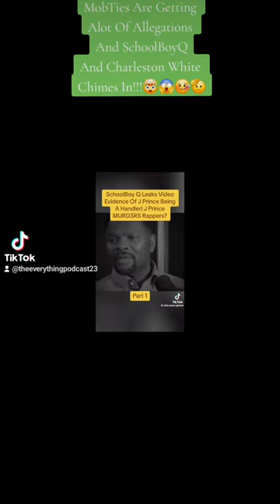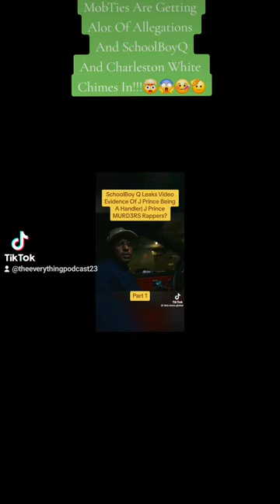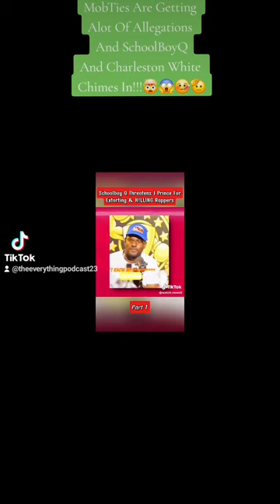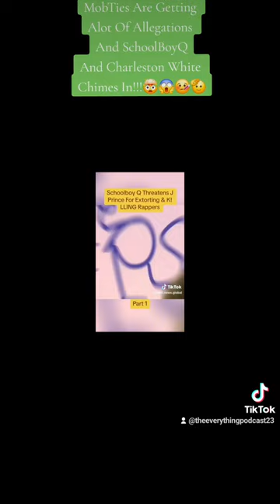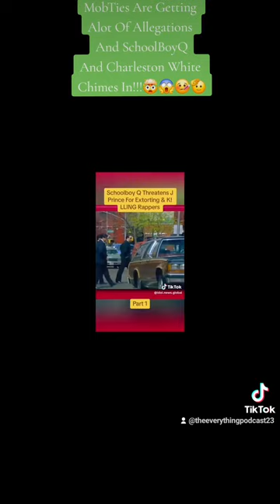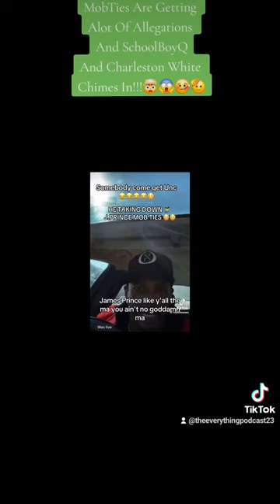SchoolBoyQ Rips J Prince In Half And Charleston White Have Words For The Prince Family🤯🤒🤔🫡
SchoolBoyQ and Charleston White have alot to say about the prince family and MobTies. They allegedly run Texas and these guys are not scared at all. Drake is in some things as well.